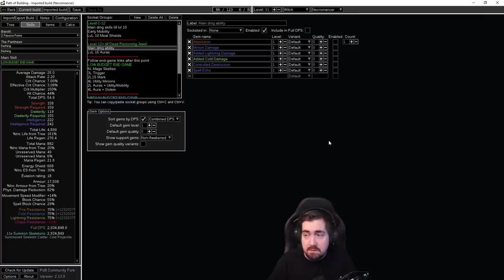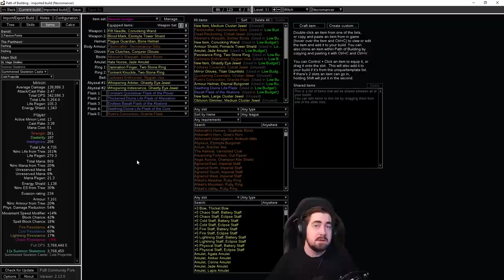The BEST MINION BUILD for 3.17! - @GhazzyTV 's Skeleton Mages Necromancer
Zizaran is joined by @GhazzyTV for a build collab!
Skeleton Mages are your best bet for a summoner build in 3.17. This build, while having a few required uniques, can tackle all content and has a really high ceiling for you to keep investing in!
We recommend this build for SC Trade players.

Timestamps

00:00 Intro and Gameplay
01:34 Leveling passive trees
01:48 Leveling skills
02:12 Gear sets
02:29 Notes section (IMPORTANT)
02:50 What you can expect from the build
03:02 How to play the build
03:29 Build FAQ